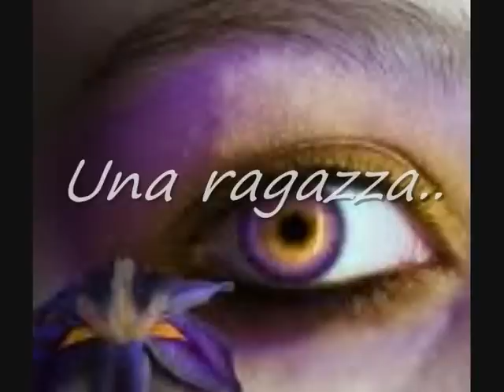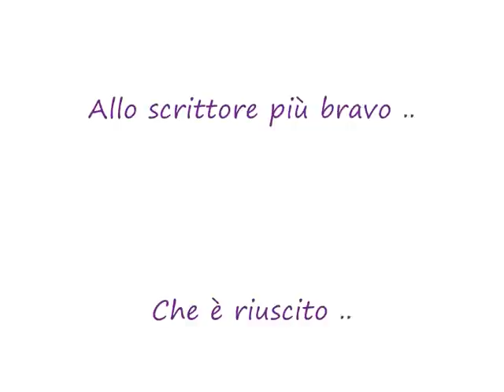Iris fiori di cenere - Maurizio Temporin